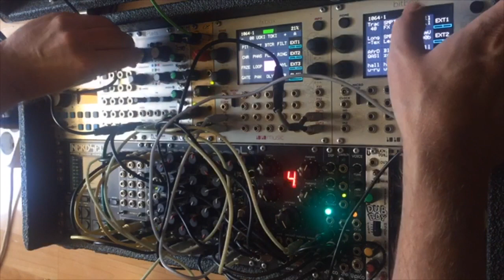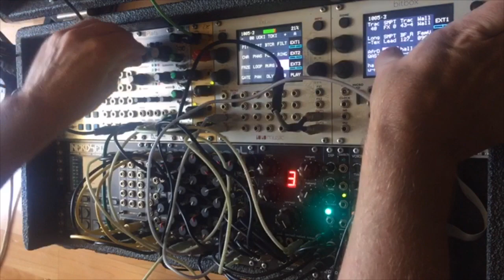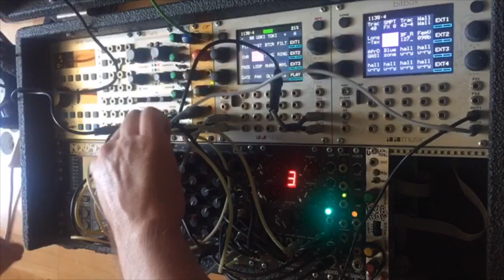Modular Sketches 18 - Trance Jam (Streaming in Instagram)